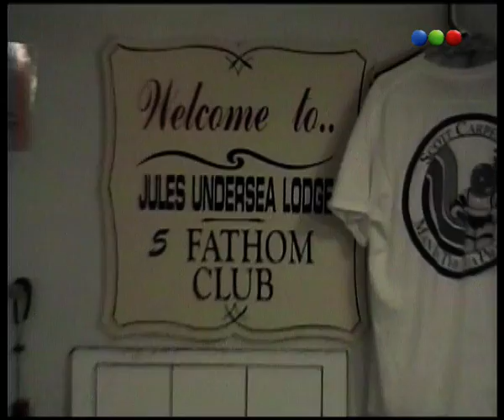Dady y Susana en Miami, Adelanto "Nicole Neumann en Miami" - Por El Mundo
Hoy con Marley viajarán el actor y humorista Dady Brieva y la Diva Susana Giménez. Junto a nuestros dos invitados de lujo conoceremos Miami.
A Continuación: Adelanto "Nicole Neumann en Miami"